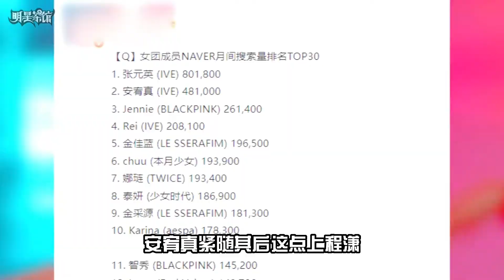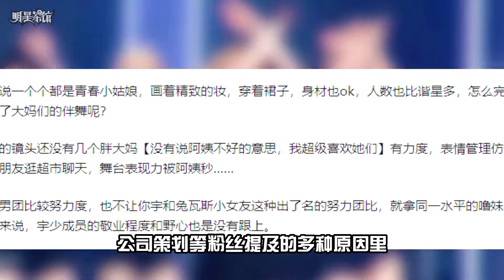宇宙少女超大规模中韩女团组合，却为何一直不温不火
宇宙少女（WJSN）是Starship Entertainment与乐华娱乐于2016年2月25日推出的女子演唱组合，由金炫廷（雪娥）、吴宣仪、金知妍（苞娜）、秋昭贞（EXY）、朴秀彬、李LUDA、南多愿、孙周延（恩熙）、程潇、孟美岐、李真淑（夏天）、任多荣、俞延静13名成员组成，其中包含3名中国成员和10名韩国成员。

2015年12月4日，STARSHIP娱乐确定之前曾参加《UNPRETTY RAPSTAR2》的EXY为宇宙少女成员之一。12月22日，成员金炫廷、金知妍、秋昭贞、南多愿、孙周延、程潇、孟美岐、任多荣翻唱圣诞歌曲《All I Want For Christmas is You》;12月28日，成员秋昭贞、孙周延、吴宣仪、南多愿、程潇与UNIQ合作演唱新年主题单曲《新年快乐》。

2015年12月22日，翻唱圣诞歌曲《All I Want For Christmas is You》；12月28日，与UNIQ合作演唱新年主题单曲《新年快乐》。

2016年2月25日，发行首张迷你专辑《WOULD YOU LIKE?》正式出道，主打歌为《MoMoMo》和《Catch Me》。专辑发行两个星期后在hanteo排行榜的日间排行榜上排名第一 [3]  ；8月17日，发行第二张迷你专辑《THE SECRET》，专辑发行后歌曲在Mnet等音源排行榜中占据前10位。

2017年1月4日，发行第三张迷你专辑《From.宇宙少女》；5月19日、20日举办出道后的首次单独演唱会 “Would you like? - Happy Moment ”；6月7日，发行首张正规专辑《HAPPY MOMENT》正式回归；

2018年2月27日，发行第四张迷你专辑《Dream your dream》；9月19日，发行第五张迷你专辑《WJ PLEASE?》；

2019年1月8日，发行第六张迷你专辑《WJ STAY?》；6月4日，发布夏日特别专辑《For The Summer》；11月19日，发行第七张迷你专辑《As You Wish》；2020年6月9日，发行第八张迷你专辑《Neverland》；2021年3月31日，发行第九张迷你专辑《UNNATURAL》；7月5日，发行夏日特别单曲专辑《Sequence》。

为什么同样是大型团出身张元英和安宥真能带红ive，而程潇吴宣仪的宇宙少女出道多年一直不温不火，论知名度张元英现在是五代女团top在搜索量上和其他女团成员有断层之势，安宥真紧随其后这点上程潇作为宇宙少女首个出圈成员也不落下风，曾因偶像运动会上的体操在韩国一战成名一度被誉为小宋茜，吴宣仪在国内热度名列前茅是韩团要想迅速在中国打开知名度必不可少的绿卡，那为何两人都没能让宇宙少女走入top行列，原因有三、一是合流对于团体来说很重要合流通俗点的说法叫拖航母以TOP一己之力带给全团关注度，张元英和安宥真出身自PD48限定女团izone活动期间不仅破了多项女团纪录更是一举抬高了女团销量大盘，更有种说法是如果izone不是限定那五代登顶的必然是她们，带着这样的热度两人在团体解散后迅速和原生公司星船组成了新团出道，带走了不少前团粉丝作为新团打拼的基础，而程潇和吴宣仪在大火后一个以选秀导师的身份回国一个以火少101的身份重新出道，但在结束行程后都把工作中心放在了国内，用粉圈用语是早已将粉丝提纯因此宇宙少女能分到的关注少之又少，二是星船完全没有策划大型团的经验星船在ive和宇宙少女出道之前，最有名都是四人团sistar大众分辨起来并不费力，但宇宙少女多达13人难免让观众脸盲望而却步，EXO也曾经作为12人大型团出道但SM十分聪明的把他们分为k和m两队，一对6人负责不同市场等合体时粉丝再认起人来根本没有负担真正做到了聚是一团火，最后一点也是决定命运的一点就是宇宙少女成员们对待舞台的态度到底如何，宇宙少女出道6年一直没能大火的最终原因是成员自己摆烂吗，说这话的不是我而是来自宇宙少女为什么不火这个问题下的回答，在关于颜值业务能力公司策划等粉丝提及的多种原因里最让人难以忽视的是成员自身的态度，2018年KBS的歌谣大祝祭上诞生了一个合作舞台，两者分别是celeb five和宇宙少女不少观众可能对前者的名字感到陌生，这是由宋恩伊、金申英、金英熙、申凤善、安英美五位女谐星所组成的女团，在当年不少综艺上都刷过脸属于现象级组合，不少粉丝在看到合作名单后认为宇宙少女应该抓住这个出圈的机会上一波热搜，然而当天舞台宇宙少女呈现的却是略显放不开的笑场以及不如谐星力度的舞蹈动作，这让粉丝懊恼的认为宇宙少女被谐星抢走了所有风头化着最精致的妆成了伴舞，作为糊团爱豆唯一能改命的方式的确只有舞台，这一点上brave girls已经用事实论证，作为2011年就出道的女团勇女出道9年间在韩娱一直是查无此人的状态，虽然知名度不高但她们一直保持着高质量的开麦表演，光是2017年到2019年就去军队慰问演出53场，然而到2020年开始由于众所周知的某疾病原因演出被迫减少，勇女也就此停止活动各奔东西没想到曾经的舞台突然在油管爆火，已经解散了勇女被电视台召回打歌在偶像生涯结束前体验了一次火的感觉，不过正所谓条条大路通罗马宇宙少女虽然没能把握住这次机会，但也在之后找到了新的出圈方式不懂就问原来这就是姬团吗，宇宙少女到底是怎么把一个传递苹果的游戏玩到无法播出的程度的，这一波纯属是自己挖坑自己跳，游戏开始前多荣就自告奋勇增加游戏难度要求成员不能用胳膊碰苹果，结果刚开局苹果就掉到了一些奇怪的位置上，最终还是用犯规的方式将苹果用手肘拯救了出来，及时救场的孙周延发出了在场人都想问的那个问题，在得到全年龄的回答之后剩下的几位又开始放飞自我了，尤其那位在某颜色榜单名列前茅的雪娥为了满足私心强行关了队友的麦，最后两个人都红的像被蒸熟了般才进行到了下一个环节，根据难度众人被迫修改了规则允许使用胳膊，你以为画风会就此走向和谐友爱吗请把漏打在公屏上，队长秋昭贞这一个动作直接让所有队员破防了，秋昭贞连忙解释自己不是这个意思没想到因为视角原因竟然越描越黑，最后在众人的抱怨声中被迫终止了游戏，只能说不愧是宇宙少女你们大型女团玩的都是真的